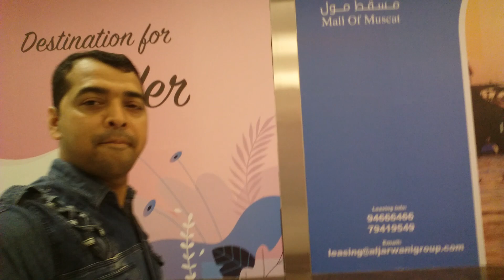_ঈদ মানেই আনন্দ তাই একটু আনন্দ করলাম_ _প্রবাসীতে সবাইকে আমার পক্ষ থেকে শুভেচ্ছা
_ও_
                         _অভিনন্দন
                       _ ঈদ মোবারক_